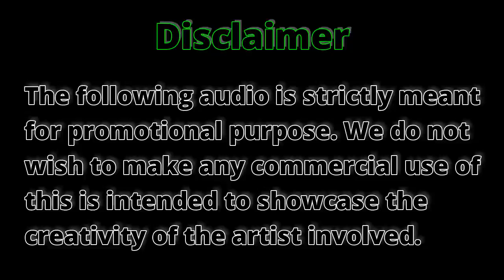Leak Hasini Samuel Ft Fill T හසිනිගේ Hot Kiss එක මෙන්න බලන්න